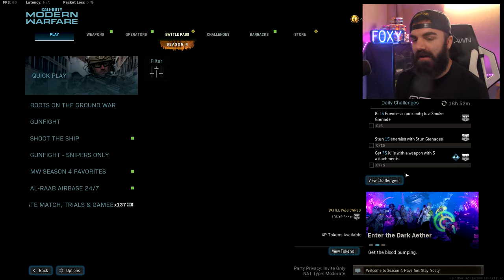they added NEW MAPS to MODERN WARFARE but no NEW WEAPONS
Modern Warfare got NEW MAPS while everyone was asleep! :)

*they added NEW MAPS to MODERN WARFARE while I was asleep*🔥 | FoxyDubz
🔴HALOCHANNEL ▶ @fgdubz4309